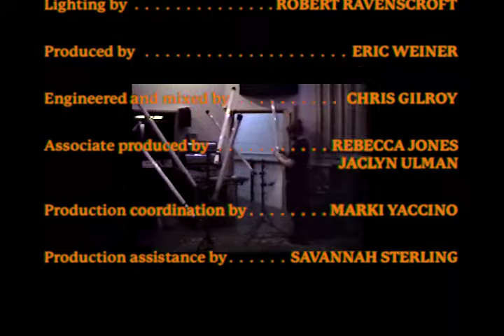POLIÇA and s t a r g a z e - How Is This Happening | The Wild Honey Pie Buzzsession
POLIÇA and s t a r g a z e record "How Is This Happening" live at Douglass Recording in Gowanus, Brooklyn. Buzzsessions are performance music videos produced by The Wild Honey Pie. With each new episode, we capture footage of our favorite bands as they record alternate studio quality versions of their songs.

Directed and edited by Emmett Kerr-Perkinson
Produced by Eric Weiner
Filmed by Emmett Kerr-Perkinson, Helen Cassell, Taylor Washington
Lighting by Robert Ravenscroft
Engineered and mixed by Chris Gilroy
Associate produced by Rebecca Jones, Jaclyn Ulman
Production coordination by Marki Yaccino
Production assistance by Savannah Stelling